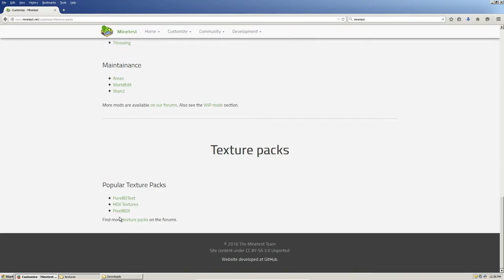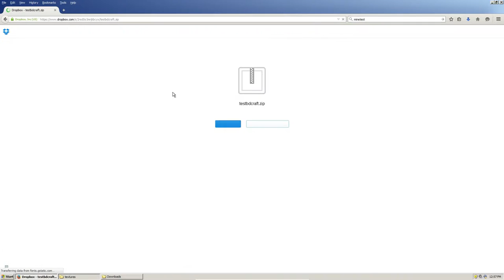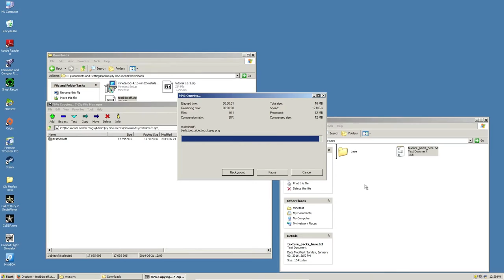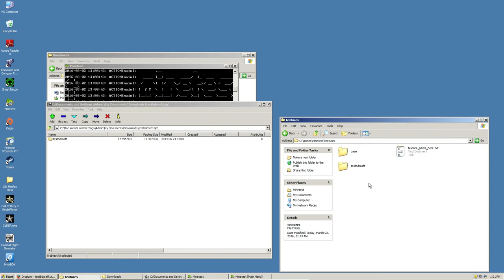Minetest How To - Installing Textures - Windows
In this video we'll be looking at how you can install custom texture packs for the great sandbox voxel game, Minetest.